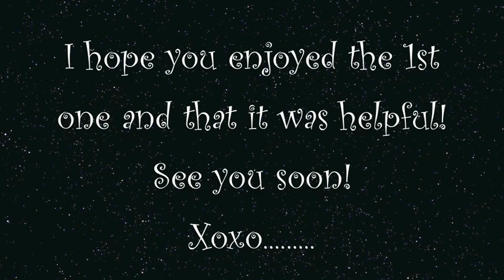8th Grade Advice #1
Leave your questions and video suggestions in the comments!
I love to see them!